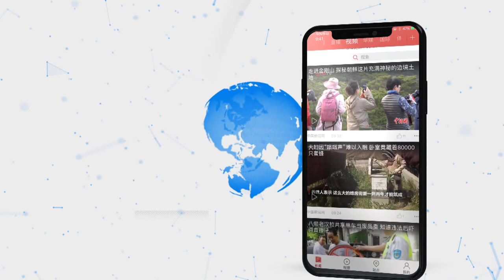“神仙”坐飞机也得实名购票！湄洲妈祖乘机首度赴泰国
11月14日，厦门高崎机场迎来一位特殊“旅客”——湄洲妈祖林默。当天，福建莆田湄洲妈祖乘坐厦门航空班机，从厦门启程飞往泰国展开“妈祖下南洋·重走海丝路”暨中泰妈祖文化活动周之旅。厦门航空开设专属柜台，为妈祖打印实名登机牌，协调启用宽体机“联合梦想号”飞机执飞MF853厦门-曼谷航线，机务工程师还提前移除了经济舱三个座位，为妈祖和随身护法系好“安全带”，确保妈祖一行南洋之旅平稳安全。据悉，此次出行，是妈祖文化衍播千余年来，湄洲妈祖首次巡安泰国。